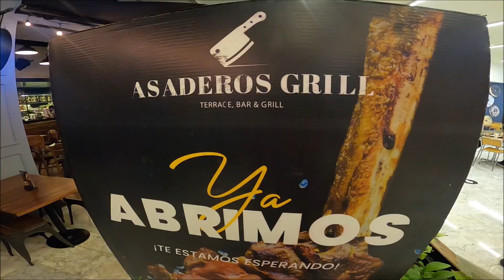Comiendo en Asaderos Grill Ciudad de México con José.